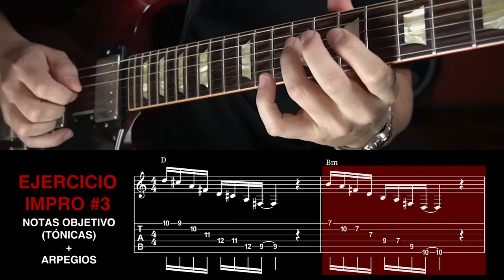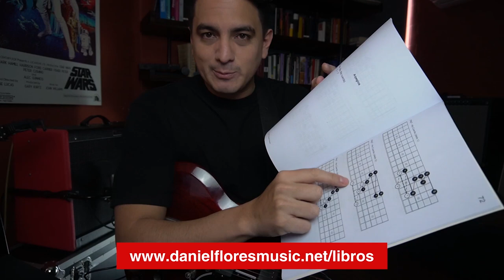Clase de Impro - 2 PÁJAROS de 1 TIRO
Si estás interesado en clases particulares de música individuales vía zoom, te invito a conocer todos los cursos disponibles:

¡Subo un nuevo video todos los fines de semana!

► Acceso a las Clases de Supervivencia Para Guitarristas, videos en los que te enseñaré cómo poner en práctica las posiciones de escalas, arpegios y acordes que estás aprendido en mis "Manuales de Supervivencia Para Guitarristas".

► Acceso a nuestra comunidad de guitarristas "La Orden de la Cuerda Negra" y a nuestro grupo de whatsapp, en el que conversamos de todos los temas relacionados a la guitarra, compartimos videos, música, memes, stickers, discutimos sobre gear, y tratamos de conquistar el mundo.

► Acceso a nuestras reuniones de Zoom que se llevan a cabo el último domingo de cada mes.

► Descarga toda mi música en mp3, y el "Guitar Only" track de mis canciones, para que puedas aprender hasta el último detalle.

► Pre-estreno de mis videos de YouTube. Podrás ver todos mis videos antes que el resto del mundo.

► Tu nombre aparecerá en los créditos al final de mis videos.

► Descuento de para comprar el "Manual de Supervivencia Para Guitarristas",  inscribirte a los workshops y comprar los masterclasses.
TU DECISIÓN DE APOYAR MI PROYECTO SIGNIFICA MUCHO PARA MÍ. ME AYUDA A CONTINUAR PRODUCIENDO VIDEOS Y HACIENDO MÚSICA, POR LO QUE TE ESTARÉ ETERNAMENTE AGRADECIDO.